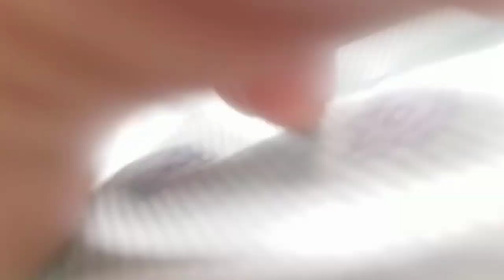Definitely not SOP for removing a catheter that the balloon will not deflate!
I am a paraplegic and I have a super pubic catheter my home health nurse went to change the catheter but the balloon would not deflate. so I went to Loris McLeod Hospital in Loris South Carolina. the nurse practitioner call my urologist and his suggestion was to quote "Just wrap the catheter around your hand and jerk on it like you're cranking a push lawn mower and don't worry it will bleed like hell but just hurry and replace it with a new catheter!" I pissed straight blood for almost six hours!  I show them a step-by-step diagram of like 12 different ways to deflate the balloon on the catheter and they said my urologist said not to do any of them just to snatch it out!